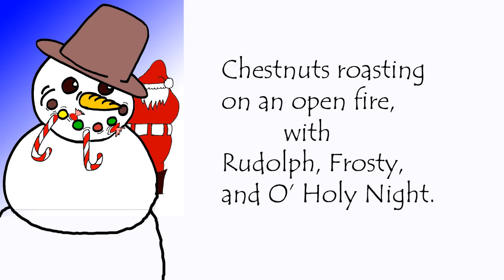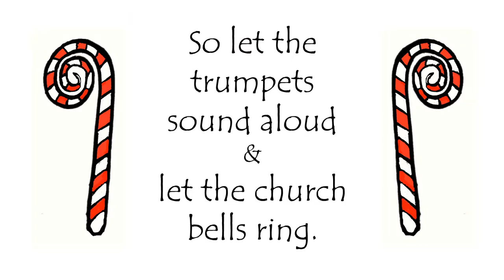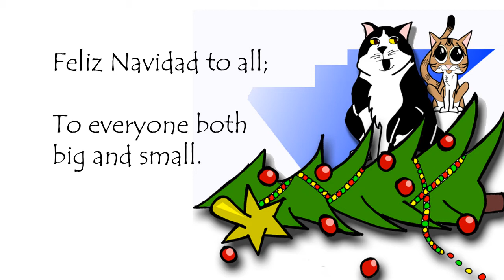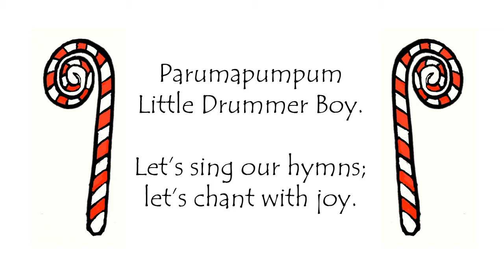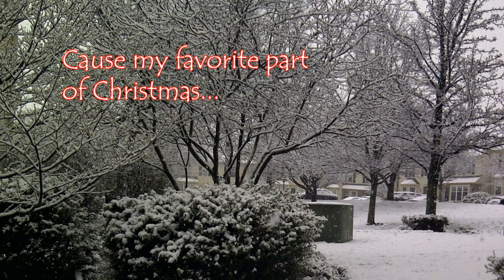Songs Of Christmas (Music Video)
For Christmas 2020 I've written this new song about... well... Christmas songs. The song is available to listen to on iTunes and Spotify; just search artist: "Nat Murphy", with song title: "Songs of Christmas" Or visit the URLs below...